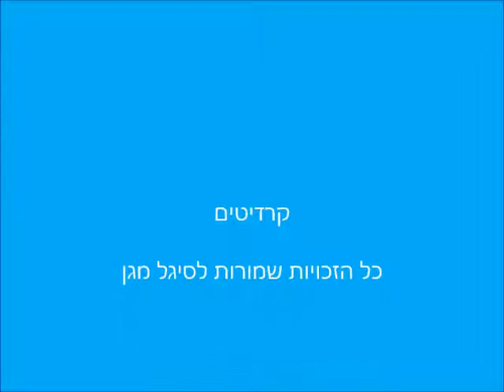חג הבנים - סיגל מגן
בְּיַפָּן הָרְחוֹקָה," סִפַּרְתִּי לְתָמָר הַמְּתוּקָה,
בַּיּוֹם הַחֲמִישִׁי שֶׁל חֹדֶשׁ מַאי, חוֹגְגִים אֶת חַג הַבָּנִים.
הַבָּנִים יוֹצְאִים לַפַּארְק, מְעִיפִים עֲפִיפוֹנִים בְּצוּרָה שֶׁל דָּגִים, וְנֶהֱנִים.
כָּל הַבָּנִים שְׂמֵחִים וּמְרֻצִּים מְאוֹד."
"וּמָה עוֹשׂוֹת הַבָּנוֹת?" שָׁאֲלָה תָּמָר.
"אֵיךְ הֵן חוֹגְגוֹת אֶת הַחַג הַנֶּהֱדָר?"
"אֲנִי חוֹשֶׁבֶת שֶׁהַבָּנוֹת חוֹגְגוֹת בְּחַג הַבָּנוֹת,
וּבְחַג הַבָּנִים הֵן לֹא עוֹשׂוֹת שׁוּם דָּבָר," עָנִיתִי לְתָמָר.
"זֶה מְאוֹד מוּזָר," אָמְרָה תָּמָר,
"אִם הָיִיתִי בְּיַפָּן, הָיִיתִי רוֹצָה לַחְגֹּג גַּם בְּחַג הַבָּנִים,
אֲבָל אוּלַי בְּדֶרֶךְ שׁוֹנָה -
הָיִיתִי מְכִינָה דָּגִים מֵחֵמָר, וְתוֹלָה אוֹתָם עַל הַקִּיר,
כְּדֵי לְהַזְכִּיר שֶׁאֶפְשָׁר לִזְרֹם גַּם עַל הָאֲדָמָה
וְלֹא רַק בַּיָּם."
"זֶה רַעְיוֹן מְצֻיָּן," אָמַרְתִּי לְתָמָר,
וְהֶחְלַטְנוּ לַעֲשׂוֹת מַעֲשֶׂה:
יָצַרְנוּ בְּיַחַד דָּג מֵחֵמָר -
יָצָא לָנוּ דָּג כָּזֶה.
"הָיָה כֵּיף," תָּמָר חִיְּכָה, "כֵּיף לִיצֹר דָּגִים.
אֲנִי מְקַוָּה שֶׁיִּלְמְדוּ מֵאִתָּנוּ עוֹד הַרְבֵּה יְלָדִים."
"גַּם לִי הָיָה כֵּיף," אָמַרְתִּי לְתָמָר,
וְלִמַּדְתִּי אוֹתָהּ אֵיךְ אוֹמְרִים בְּיַפָּנִית אֶת הַמִּלָּה "הָיָה כֵּיף": "טָנוּשְׁקָטָדֶֶס".
וְגַם אֵיךְ קַדִּים קִדָּה וְאוֹמְרִים "אָרִיגָטוֹ" – תּוֹדָה.
וְאָז תָּמָר הָלְכָה לְשַׂחֵק בִּדְבָרִים אֲחֵרִים
וַאֲנִי הָלַכְתִּי לָעֲבוֹדָה...